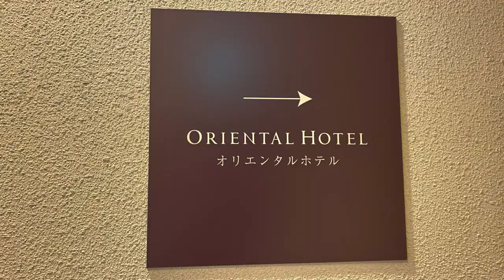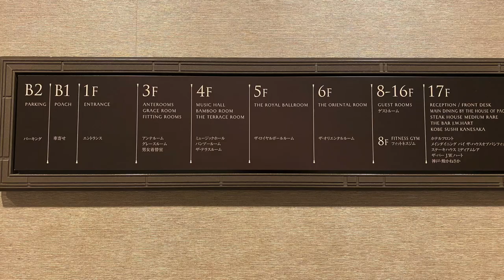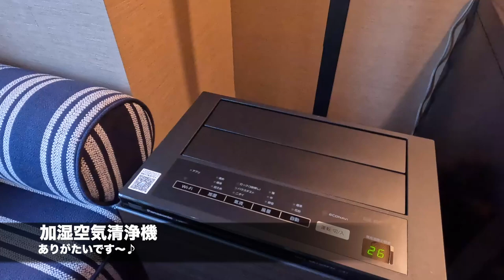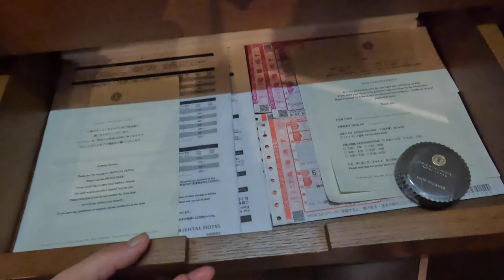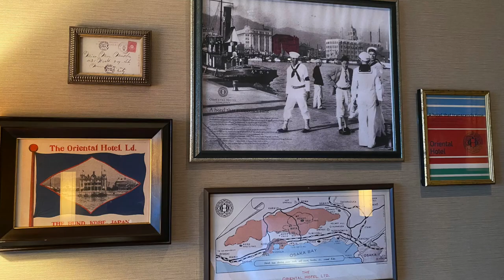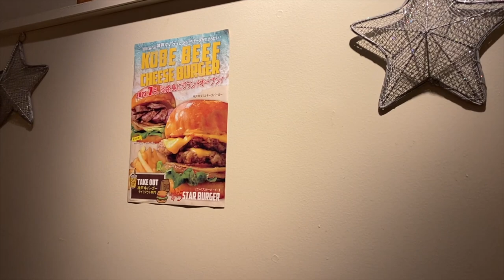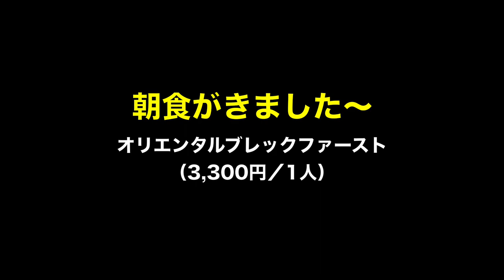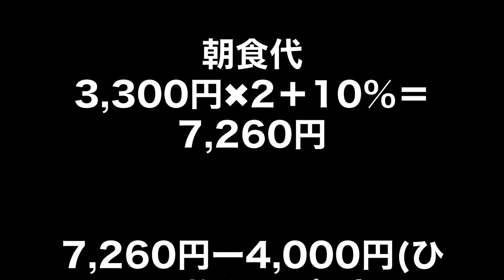【オリエンタルホテル神戸】四つ星＋ホテル！日本最古級の西洋式ホテル！格式高い神戸のホテルに宿泊♪朝食ルームサービスがとっても豪華！ミニバーもフリーでサービス充実のホテルステイ！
オリエンタルホテル神戸に宿泊しました。
お部屋はエグゼクティブフロアのエグゼクティブツイン／ハーバービューです。
神戸港を見渡せるお部屋で夜景も綺麗でした。
また、アメニティやミニバーフリーなどサービスが充実！
朝食のルームサービスは食べきれない量のお料理が出ました。

【目次】
00:00 スタート
01:57 17Fレセプション
02:19 15Fお部屋紹介
06:50 お部屋内を詳しくご紹介
08:49 くまちゃん登場
09:45 南京町
12:21 5スターバーガー
14:31 朝食ご紹介
17:25 宿泊費

●楽曲
●効果音
効果音ラボ